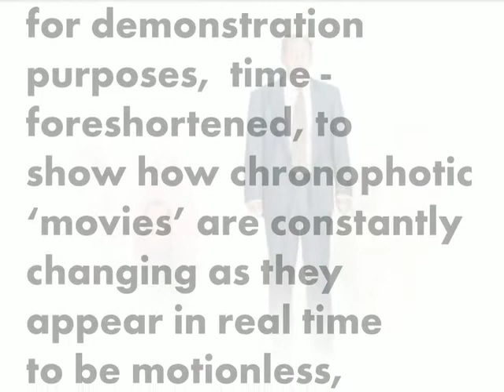stillnessence demo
Some demonstrations of John Oswald's massive ongoing series stillnessence, which are life-sized projections and illuminated screens of transient assemblages of large groups of people. The original of the Chronoweb example can be seen